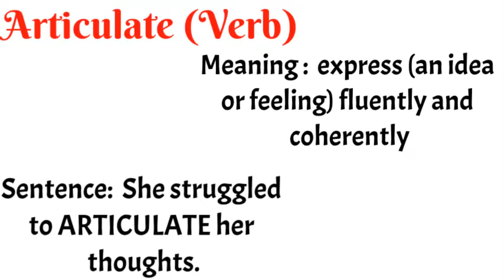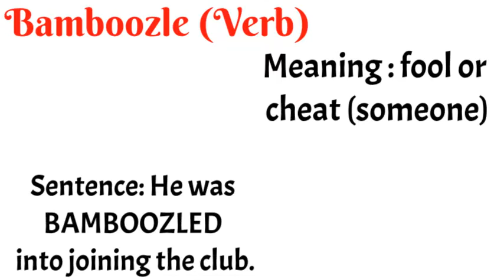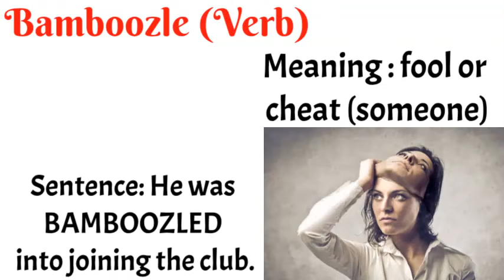The Hindu Vocabulary (29th September) | Important for Bank, SSC, Railway, UPSC etc.